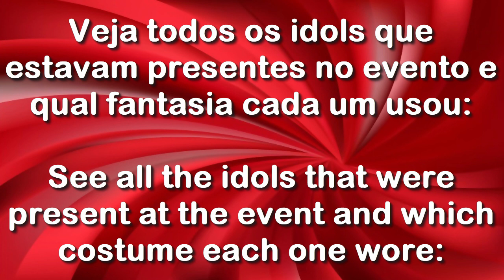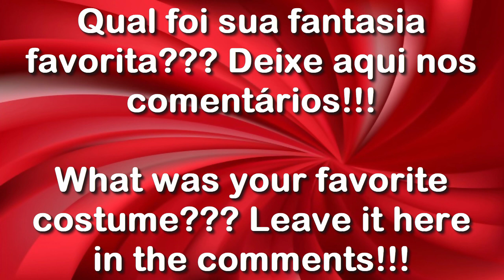SMTOWN Halloween 2021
Qual foi sua fantasia favorita??? Deixe aqui nos comentários!!!
What was your favorite costume??? Leave it here in the comments!!!